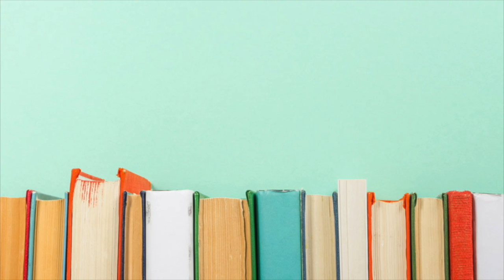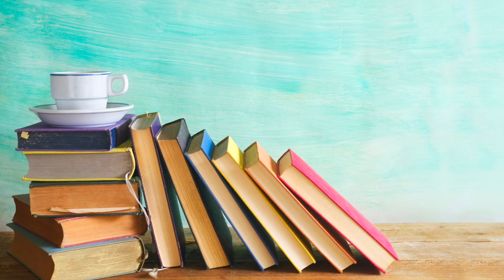Marvel Avengers Endgame: Official Trailer #2 REACTION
Marvel has released the second official trailer for Avengers: Endgame and I have to say that all our faves look fantastic in this. I'm really excited for this movie, since the Marvel Cinematic Universe (MCU) has been building up to this movie for over ten years now. Iron Man, Captain Marvel, Captain America, Hawkeye, Black Widow, Thor, the Hulk, Nebula, Ant-Man, whichever superhero is your favorite, I think we can all agree that we are so excited to see what happens in Avengers: Endgame.

frumious(froo-me-us)
adj- def: fuming and furious

23. Slytherin. Hey friends, my name's Gabrielle and  I talk about all things bookish, from reviews to how to make food from books and everything in between.

Bookish Videos are uploaded every Monday and Wednesday, with reaction videos thrown in other times of the week whenever something cool comes out that I want to react to!